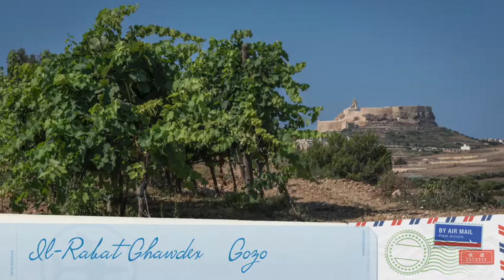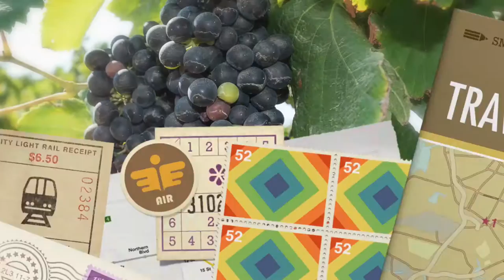Ta Mena Estate auf Gozo - Josephs Visionen wolfgang_lenhardt studio_b8 insel-weine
Ta'Mena - das heisst, Joseph Spiteri und seine Visionen.
Die Familie Spiteri heißt Sie auf Ihrem Estate Herzlich Willkommen. Sie sind gerne eingeladen, im eigenen Mund zu erfahren, was Gozo-Geschmack bedeuten kann.
Joseph gibt Ihnen auch gern eine kleine Einführung in Weinkunde: Sprudeln muss der Wein im Glas.

RIP Joseph